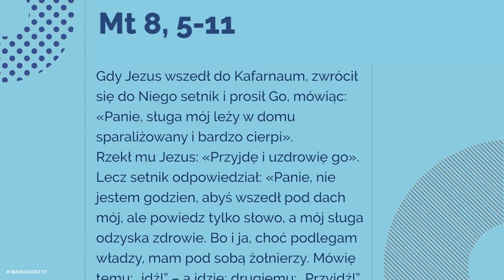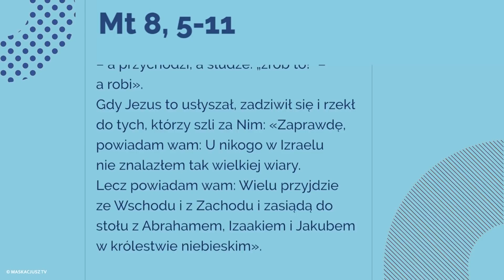Ewangelia - 4 grudnia 2017 - (Mt 8, 5-11)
4 grudnia 2017

Gdy Jezus wszedł do Kafarnaum, zwrócił się do Niego setnik i prosił Go, mówiąc: «Panie, sługa mój leży w domu sparaliżowany i bardzo cierpi». Rzekł mu Jezus: «Przyjdę i uzdrowię go».
Lecz setnik odpowiedział: «Panie, nie jestem godzien, abyś wszedł pod dach mój, ale powiedz tylko słowo, a mój sługa odzyska zdrowie. Bo i ja, choć podlegam władzy, mam pod sobą żołnierzy. Mówię temu: „idź!” – a idzie; drugiemu: „Przyjdź!” – a przychodzi; a słudze: „zrób to!” – a robi».
Gdy Jezus to usłyszał, zadziwił się i rzekł do tych, którzy szli za Nim: «Zaprawdę, powiadam wam: U nikogo w Izraelu nie znalazłem tak wielkiej wiary. Lecz powiadam wam: Wielu przyjdzie ze Wschodu i z Zachodu i zasiądą do stołu z Abrahamem, Izaakiem i Jakubem w królestwie niebieskim».